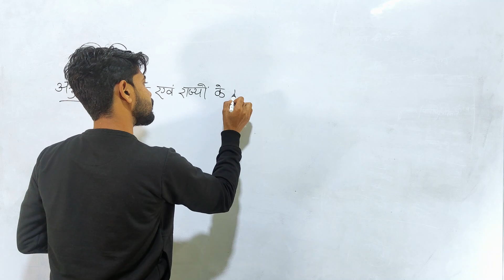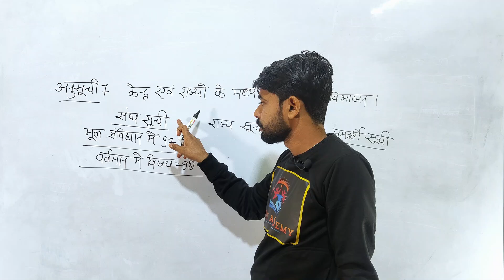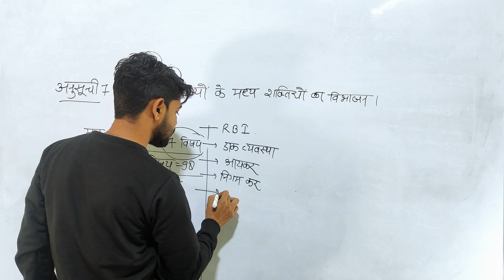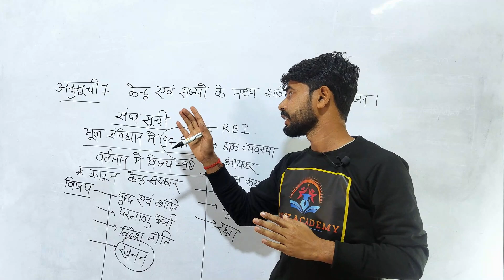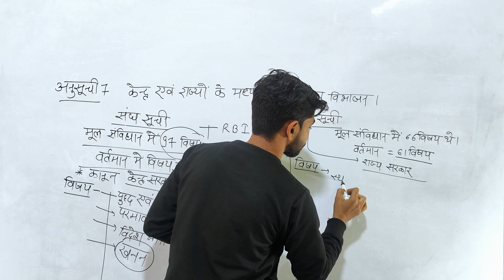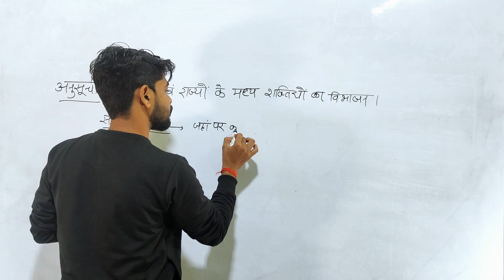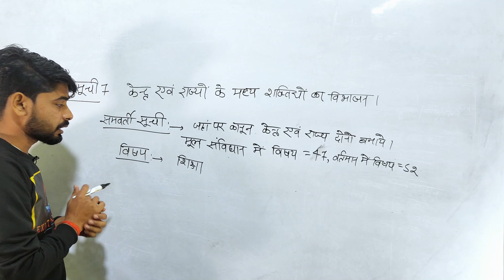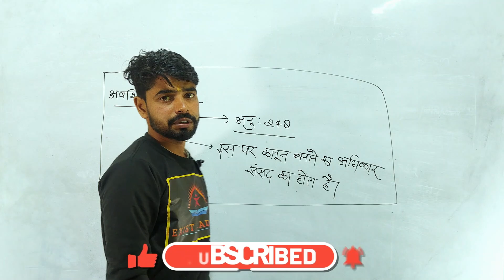अनुसूची 7 पूरा रट लो || संघ और राज्यों के बीच शक्ति || Polity Class By Alok Sir || Up Constable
📚 Welcome to Exist Academy - Your Gateway to Knowledge! 🌐

🎓 About Us:
At Exist Academy, we are passionate about making learning exciting, accessible, and tailored to your interests. Whether you're a student, lifelong learner, or just curious about the world, our channel is your go-to destination for enriching educational content.

🌟 What Sets Us Apart:
✨ Engaging Content: Dive into thought-provoking videos that cover a wide range of topics, from science and technology to history, literature, and beyond.
✨ Expert Insights: Benefit from the expertise of our knowledgeable educators and industry professionals who break down complex subjects into digestible, easy-to-understand lessons.
✨ Interactive Learning: Join our vibrant community where your questions and comments are encouraged. Learning is a collaborative journey, and we're here to support you every step of the way.

🚀 In-depth Explorations: Discover the fascinating details behind key concepts and events.
🚀 Practical Tips: Gain valuable insights and practical advice to apply in your academic and everyday life.
🚀 Thoughtful Discussions: Engage in meaningful conversations that challenge your perspective and broaden your understanding.

Feel free to personalize this template to match the specific focus and style of your educational YouTube channel. Highlighting the value you provide and creating a sense of community engagement can help attract and retain viewers interested in your content.

📚 एक्ज़िस्ट एकेडमी में आपका स्वागत है - ज्ञान का आपका प्रवेश द्वार! 🌐

🔍 हमारे साथ खोजें, सीखें और आगे बढ़ें! 🔍
🌐 हमसे जुड़ें:

🎓 हमारे बारे में:
एक्ज़िस्ट एकेडमी में, हम सीखने को रोमांचक, सुलभ और आपकी रुचियों के अनुरूप बनाने के लिए उत्साहित हैं। चाहे आप एक छात्र हों, आजीवन सीखने वाले हों, या सिर्फ दुनिया के बारे में जिज्ञासु हों, हमारा चैनल शैक्षिक सामग्री को समृद्ध करने के लिए आपका गंतव्य है।

🌟क्या हमें अलग करता है:
✨ आकर्षक सामग्री: विचारोत्तेजक वीडियो देखें जो विज्ञान और प्रौद्योगिकी से लेकर इतिहास, साहित्य और उससे भी आगे विषयों की एक विस्तृत श्रृंखला को कवर करते हैं।
✨ विशेषज्ञ अंतर्दृष्टि: हमारे जानकार शिक्षकों और उद्योग के पेशेवरों की विशेषज्ञता से लाभ उठाएं जो जटिल विषयों को सुपाच्य, समझने में आसान पाठों में तोड़ते हैं।
✨ इंटरैक्टिव लर्निंग: हमारे जीवंत समुदाय में शामिल हों जहां आपके प्रश्नों और टिप्पणियों को प्रोत्साहित किया जाता है। सीखना एक सहयोगात्मक यात्रा है, और हम हर कदम पर आपका समर्थन करने के लिए यहां हैं।

🔔 इसके लिए सदस्यता लें:
🚀 गहन अन्वेषण: प्रमुख अवधारणाओं और घटनाओं के पीछे के आकर्षक विवरणों की खोज करें।
🚀 व्यावहारिक सुझाव: अपने शैक्षणिक और रोजमर्रा के जीवन में लागू करने के लिए मूल्यवान अंतर्दृष्टि और व्यावहारिक सलाह प्राप्त करें।
🚀 विचारशील चर्चाएँ: सार्थक बातचीत में संलग्न रहें जो आपके दृष्टिकोण को चुनौती दें और आपकी समझ को व्यापक बनाएं।

🤝 जिज्ञासु दिमागों के हमारे समुदाय में शामिल हों, और आइए एक साथ निरंतर सीखने की यात्रा पर चलें! 🚀

🔗 अभी सदस्यता लें और ज्ञानोदय का एक भी क्षण न चूकें! 🔗

अपने शैक्षणिक यूट्यूब चैनल के विशिष्ट फोकस और शैली से मेल खाने के लिए इस टेम्पलेट को बेझिझक वैयक्तिकृत करें। आपके द्वारा प्रदान किए गए मूल्य को उजागर करने और सामुदायिक जुड़ाव की भावना पैदा करने से दर्शकों को आपकी सामग्री में रुचि रखने और आकर्षित करने में मदद मिल सकती है।